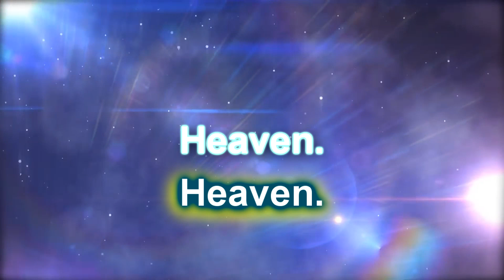happy birthday to Clem TWD the walking dead i am a poor pilgrim of sorrow lyrics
enjoy your birthday sis